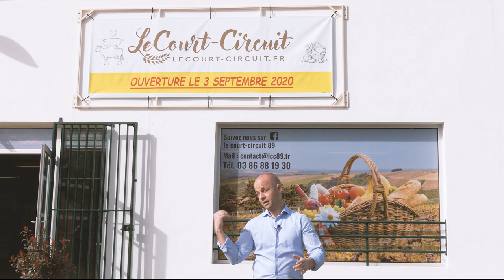Le Court-circuit, Villeneuve-sur-Yonne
Comment le fonds régional des territoires a permis à ces commerçants d'investir dans du matériel professionnel?

Le court-circuit
42 bis route de Beaudemont - 89500 Villeneuve-sur-Yonne
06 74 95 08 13